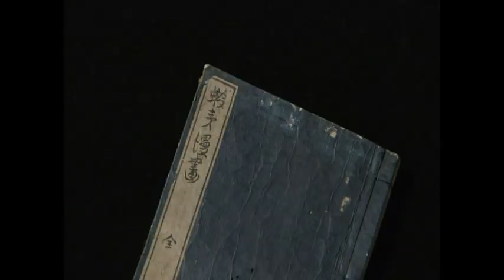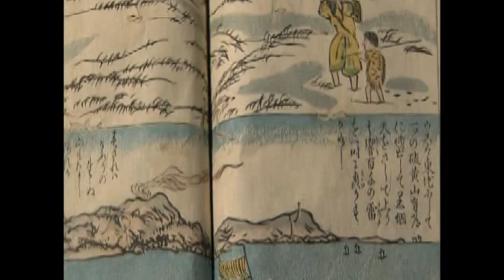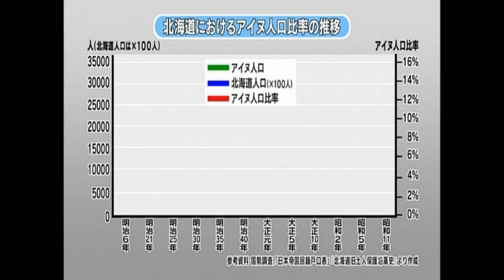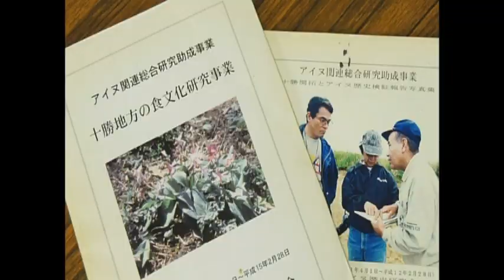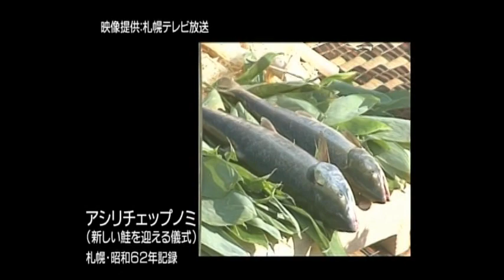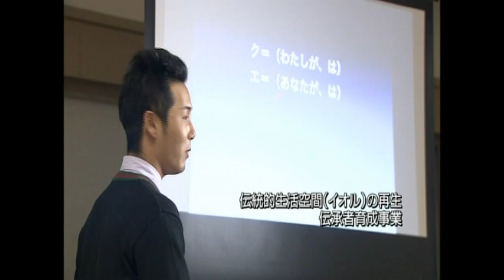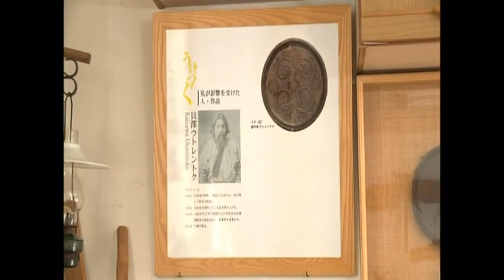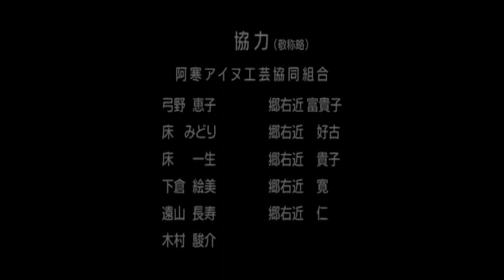アイヌプリ ～アイヌの心をつなぐ～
多くの文化がそうであるように、一つの文化が形を変えずに永続的に存在するということはない。アイヌの人たちの文化も同様に、これまでの歴史の中で様々に変容してきた。そうしたことを踏まえ、アイヌ文化の現在、変わりゆくアイヌの人たちのくらし、伝統文化復活への思い、アイヌ文化の伝承などについてご覧いただけます。